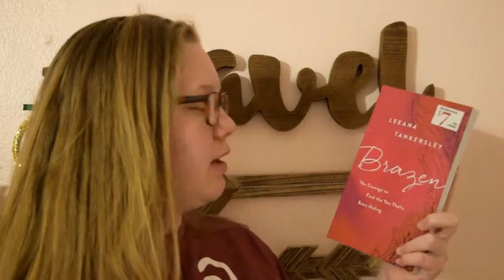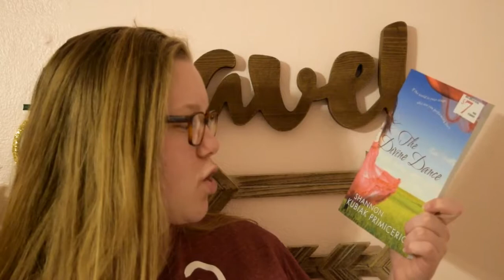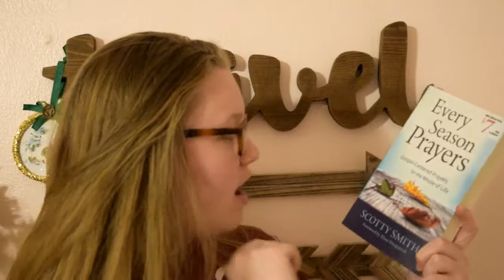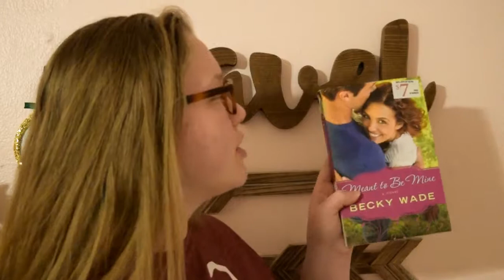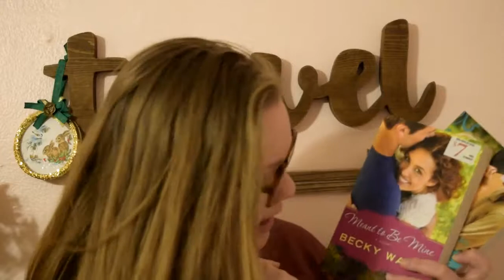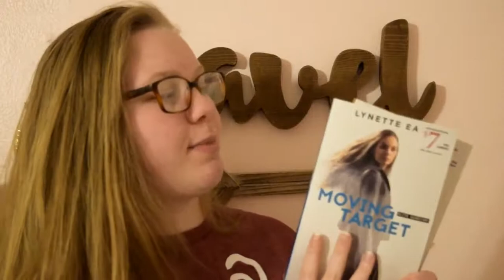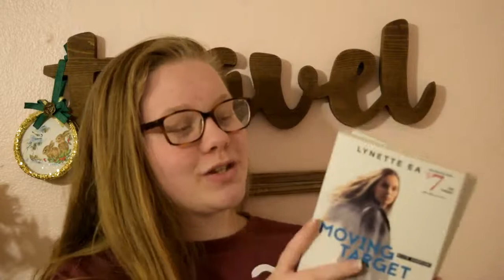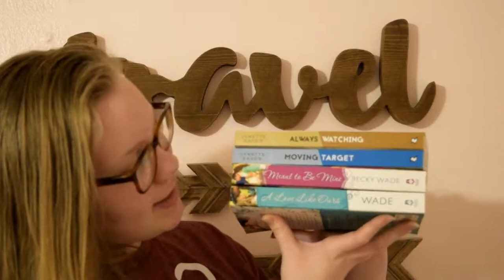Impromptu Haul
So I have a serious issue...I buy a lot of books! (Not complaining)
P.S. Super sorry I'm late posting this video!